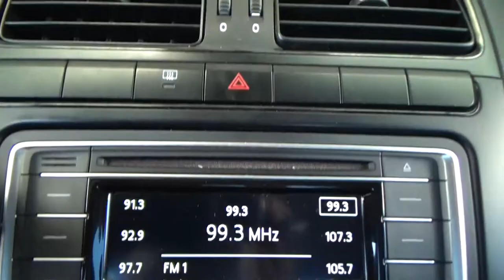Volkswagen / Vento/2018 - 3114